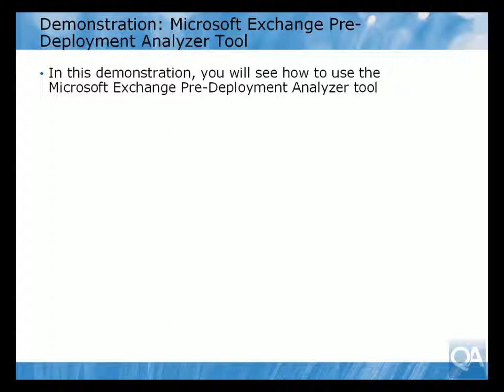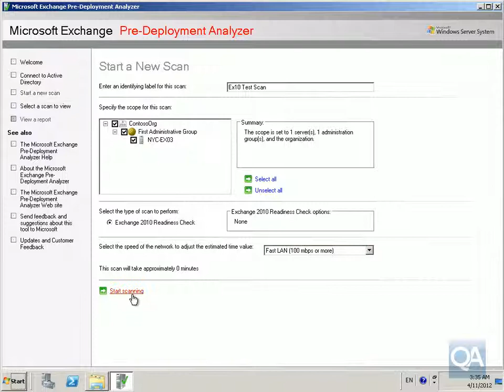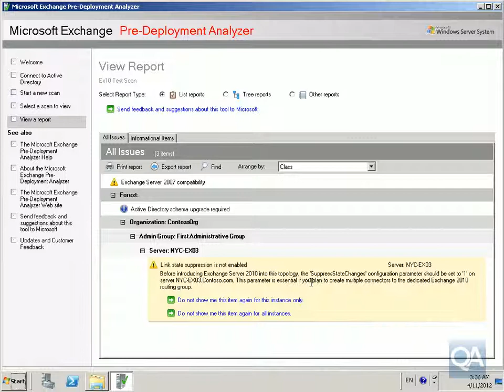10165-Demo1-EXPDA.avi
Exchange 2010 PreDeployment Analyser